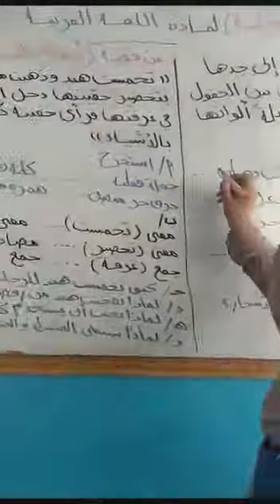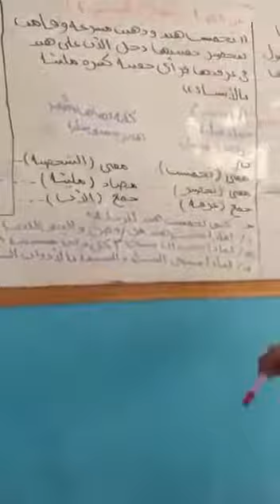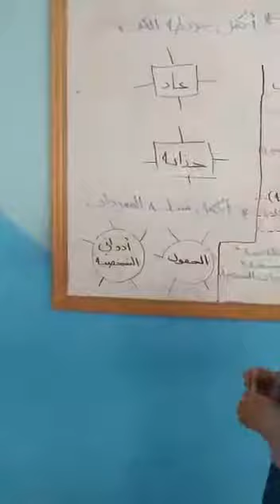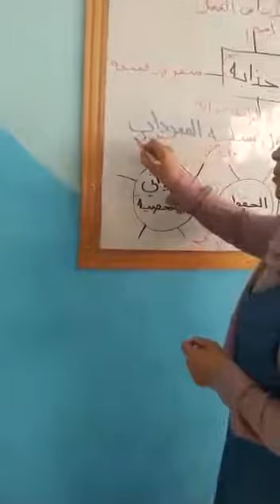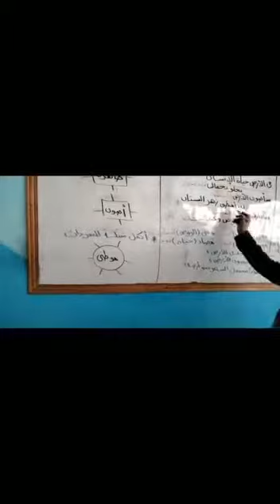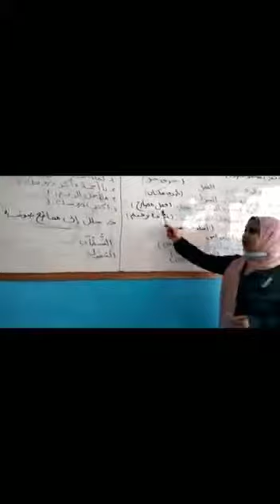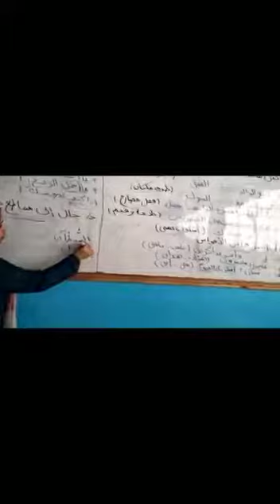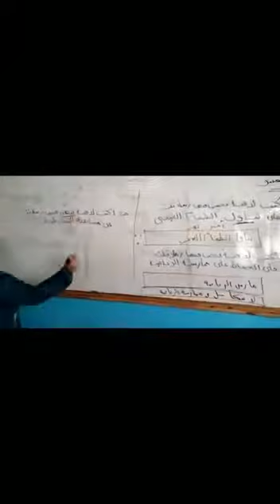مراجعة عامة لمادة اللغة العربية للصف الثالث الإبتدائي للاستاذة / مروه نبيل